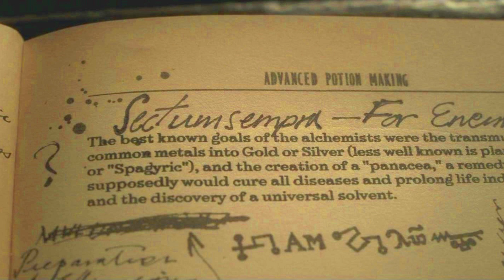Apa MANTRA SIHIR yang MOLLY Gunakan Untuk MENGHABISI HIDUP BELLATRIX?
Buat yang mau nonton video lain langsung cek playlist ya, udah aku kategoriin sesuai topik videonya! ^^